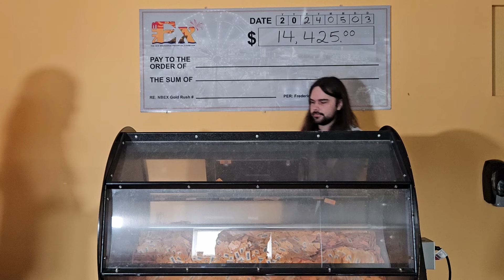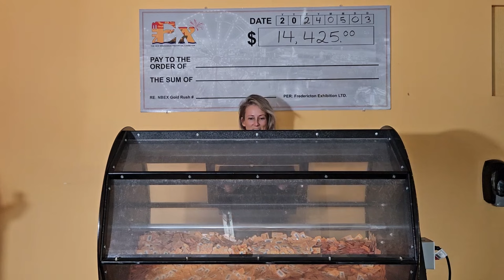NBEX Gold Rush Draw May 3rd, 2024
Non Winner
Gold Rush # 20887 Sandra Mabie

Jackpot Total $28,850
50/50 Total $14,425